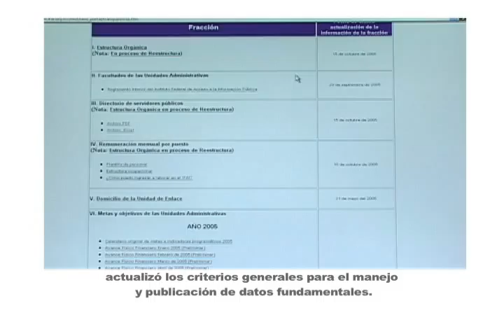Semana Legislativa 17 Octubre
Dirección de Comunicación Social del Congreso de Jalisco